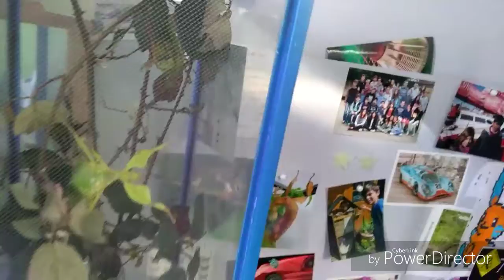Suivi d'élevage du 02/18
Salut à toutes et à tous c'est les phasmes du 72 !!! Voici le suivi d'élevage de février bonne vidéo ;)